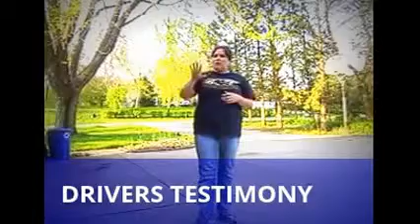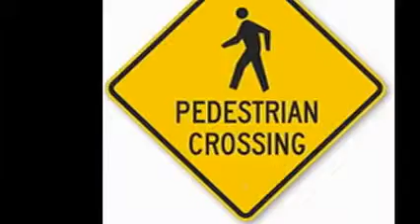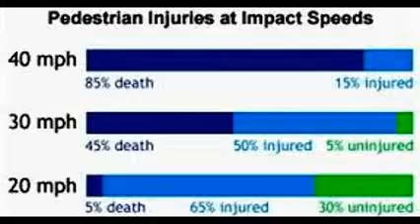ASPEN'S INEWS VIDEO FOR ASL